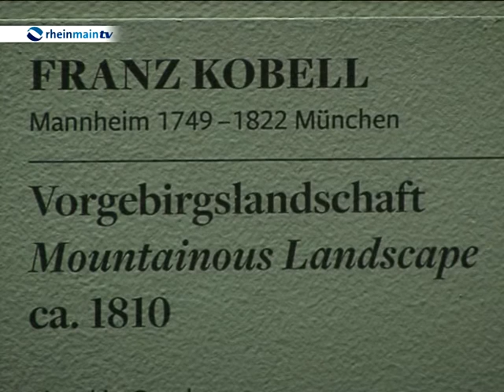Ausstellung „Freiheit des Sehens" im Städel-Museum Frankfurt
Die neue Ausstellung „Freiheit des Sehens" im Städel-Museum in Frankfurt zeigt deutsche Zeichnungen aus dem 19. Jahrhundert. Ausgestellt sind insbesondere Landschaftsbilder, aber auch biblische Historien und Figurzeichnungen haben ihren Platz.